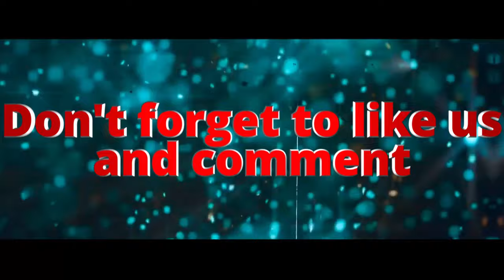Entertainment in Trucking. Trucking Ep.77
Weeks on the road and we don't go crazy. How do we do it? What are the tools we use to entertain our self and don't loose our minds. In this episode we explore those options.